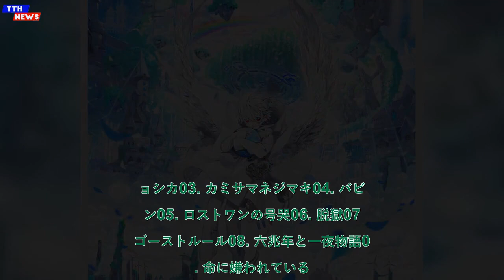TTH- まふまふ、12/25発売ニューアルバム『世会色ユニバース』は全34曲収録CD2枚組の超大作